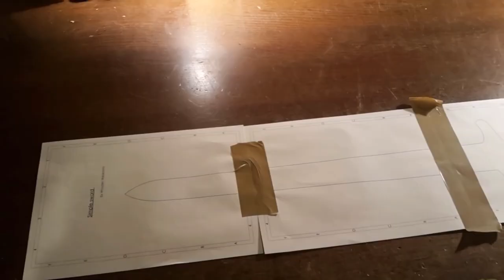Turn Planks into WORKING Swords | Woodworking Projects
Have you ever wanted to create your own sword but didn't know where to start? In this video, you'll learn how to turn a simple wood plank into a DIY sword that's perfect for cosplay, Halloween, or just for fun.

This tutorial covers everything from cutting and shaping your wood to adding details and painting your sword. You'll learn the techniques and tools needed to create a sturdy and safe sword that you can be proud of. By the end of this video, you'll have a unique and personalized sword that's sure to impress.

So why settle for a store-bought sword when you can create your own? Get ready to unleash your creativity and embark on a new DIY project with this easy-to-follow tutorial on turning a wood plank into a sword.

Our Project Supplies Recommendations:
Heavy Duty Drill
Cheaper Drill
158 Piece Tool Kit
39 Piece Tool Kit
Circular Saw with Single Beam